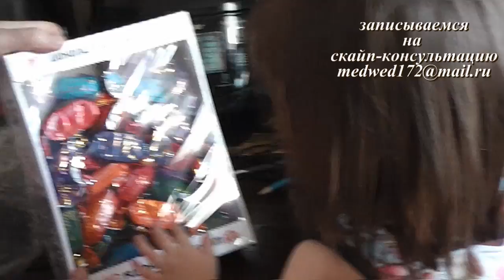Спасибо мои зрители что Вы есть у меня!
поддержку можно оказать тут:
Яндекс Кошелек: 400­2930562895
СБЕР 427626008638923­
желательно сбер
WebMoney:
WMZ
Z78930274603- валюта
WMR
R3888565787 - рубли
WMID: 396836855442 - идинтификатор